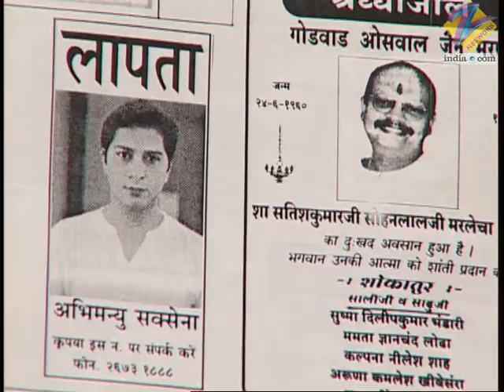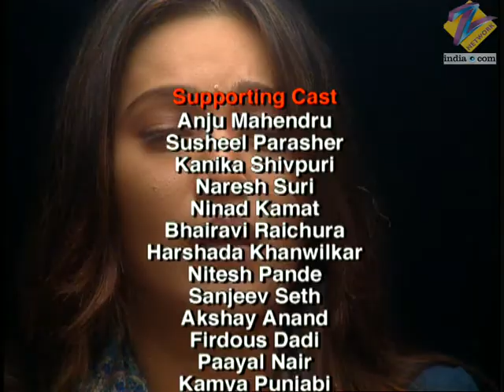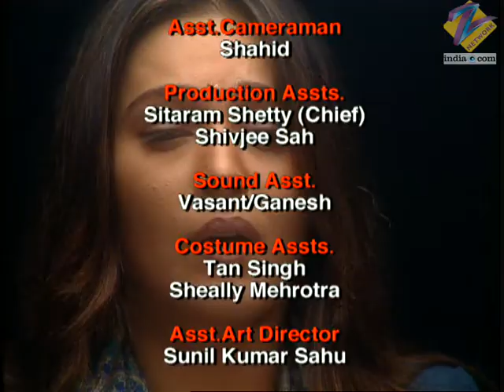Astitva Ek Prem Kahani | Ep.330 | Abhi कहाँ हुआ लापता? | Full Episode | ZEE TV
Manas rejoins Aastha Nursing Home. Ashwin cheats on Urmila. Pranay reveals to Nishant that Rashmi is a widow after he finds out that he had written the love letter to her.